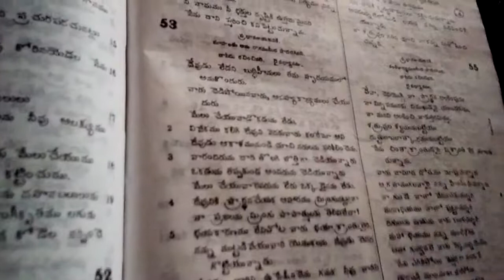Worship in Vagadi language || Banswara ||anand samuel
Wonderful worship in Vagadi language